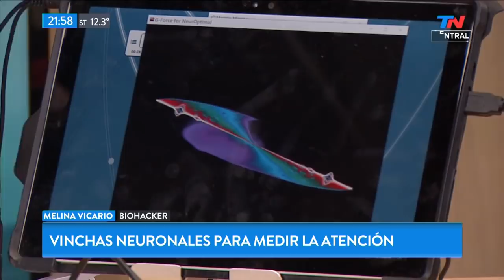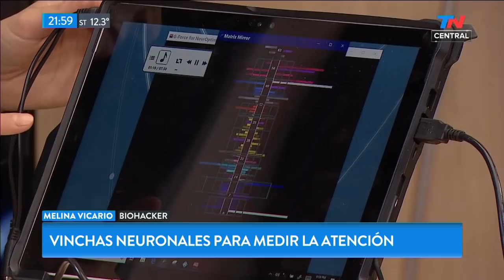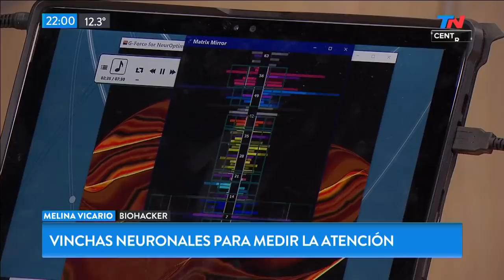Wiñazki se sometió a una prueba de ondas cerebrales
Fragmento de TN Central del martes 18 de junio de 2019

La biohacker Melina Vicario estuvo en el programa para explicar cómo funcionan los sistemas que miden las ondas cerebrales en tiempo real y qué beneficios puede traer para la concentración.

Nicolás Wiñazki hizo la prueba en vivo.